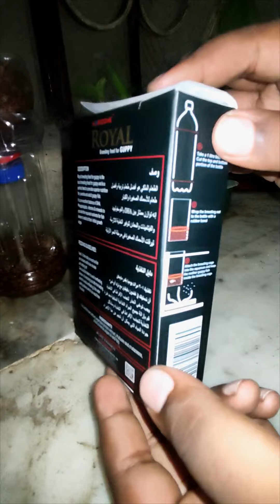Royal# fancy guppy # breeding#feeding for guppy